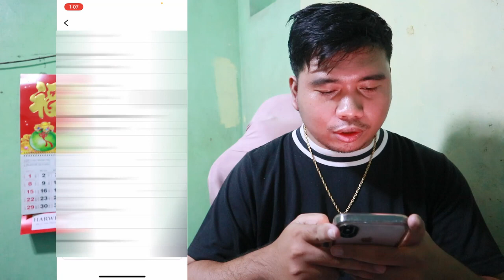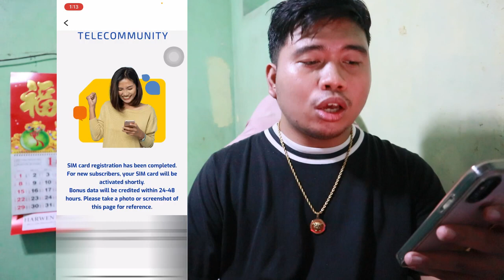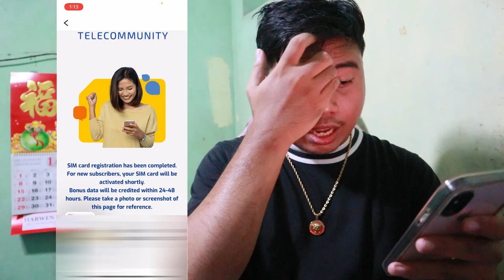HOW TO REGISTER YOUR DITO SIM FOR SIM CARD REGISTRATION 2023 ONLINE LINK || It's Me Jay-Em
how to register sim card registration dito sim philippines online minor prepaid ph link

WHAZZAP MGA BUTIKI TULOY ANG KULITAN SA SOCIAL MEDIA KO